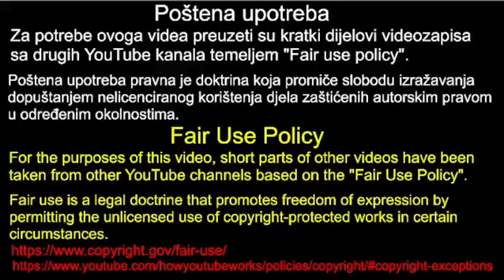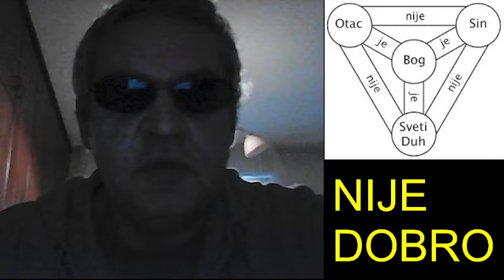"Treći Svjetski Rat: Šokantne Posljedice I Što Nas Čeka!"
U današnjem videu istražujemo moguće posljedice Trećeg Svjetskog Rata i kako bi promijenio naš svijet! 🌐 Da li su globalni konflikti neizbježni? Od ekonomskih posljedica do socijalne napetosti, analiziramo šta rat donosi čovječanstvu.

Pridružite nam se dok otkrivamo svu ozbiljnost situacije i projektujemo budućnost našeg svijeta koje nas čeka. Ne zaboravite lajkati i pretplatiti se kako biste ostali informirani o ovoj disfunkcionalnoj dinamici koja oblikuje naš svijet!

U ovome videu možete vidjeti i čuti kako je 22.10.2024. u saboru povjesničar i saborski zastupnik Josip Jurčević spominjao treći veliki rat.

Poštena upotreba